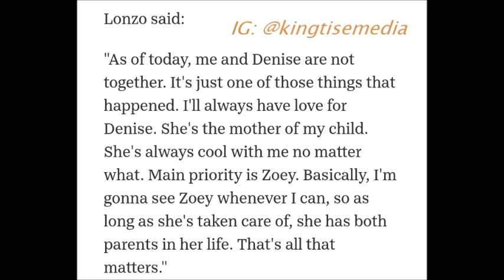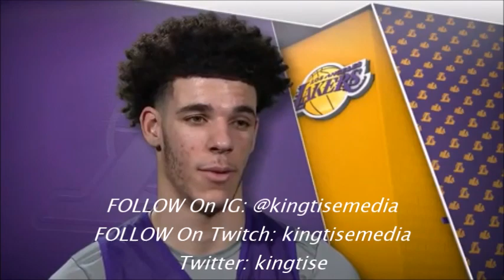Lonzo Ball Addresses & Confronts Denise Garcia Over 'Deadbeat' Comments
Lonzo Ball stayed quiet while his daughter Zoey Ball's mom Denise Garcia was making headlines with comments about him, but on the Ball In The Family Season 4... Lonzo is opening up.